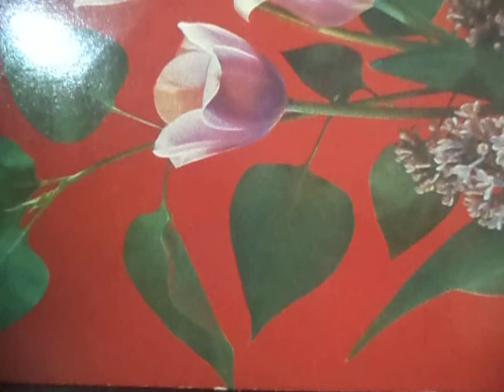Спрячь за решетку (Песня Яшки Цыгана)(наброски)